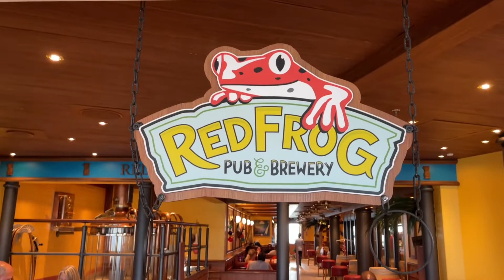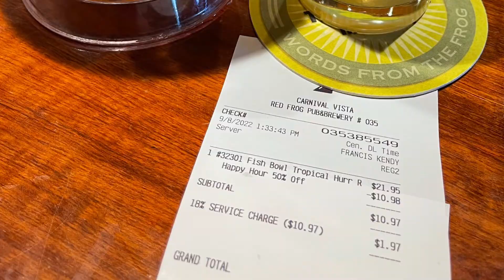More Carnival cutbacks on happy hour? Or is it just a Texas thing? ￼